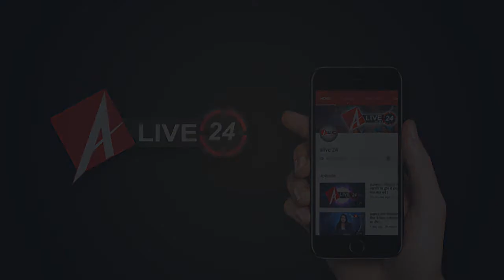Alive 24 : इस सरकार में देश का संविधान असुरक्षित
रविवार को बहुजन मुस्लिम महासभा ने भारतीय लोकतंत्र व संविधान पर बढ़ते हुए खतरे को लेकर एक महासभा का आयोजन किया जिसमें मुख्य अतिथि के तौर पर पूर्व सांसद साध्वी सावित्री बाई फुले, नागरिक एकता पार्टी के अध्यक्ष शमीम खान और मुस्लिम बहुजन महासभा के प्रवक्ता ताहिर सिद्दीकी मौजूद रहे. इस दौरान ताहिर खान मीडिया से मुखातिब हुए जिसमें उन्होंने कहा की देश में इस वक्त कानून के साथ खिलवाड़ हो रहा.